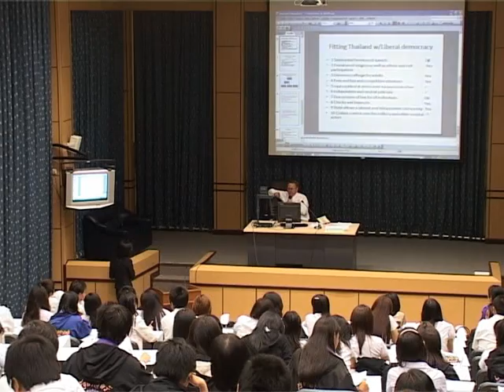international Presentation Project 10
By Dr. Siegfried O.Wolf & Dr. Paul Chambers July 13, 2009